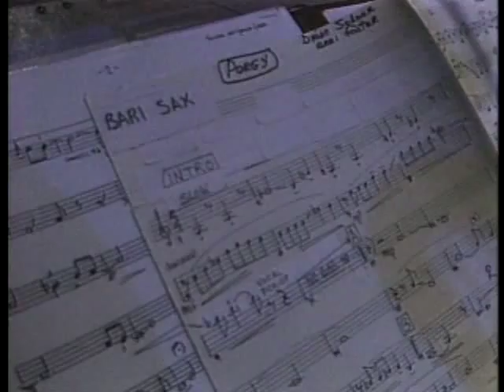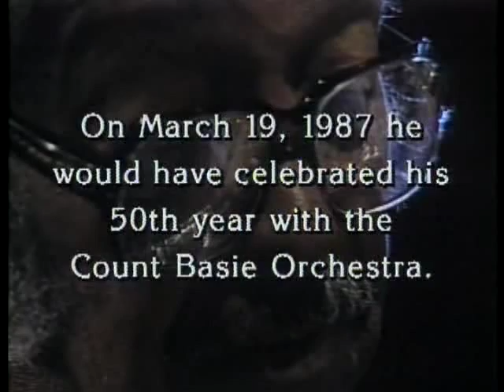Diane Schuur & The Count Basie Orchestra